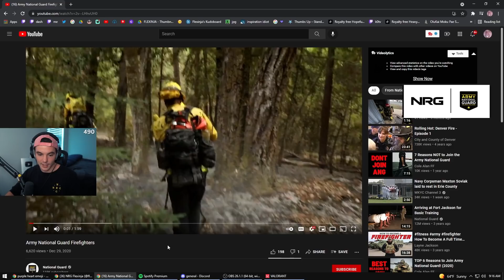So Flexinja and Ethos matched up against each other…